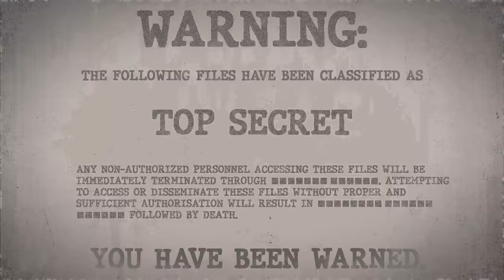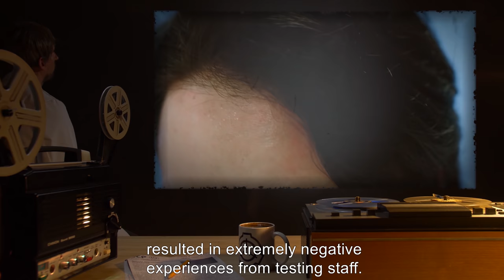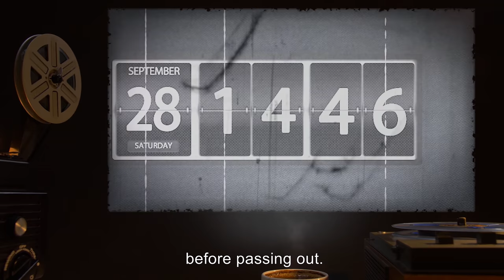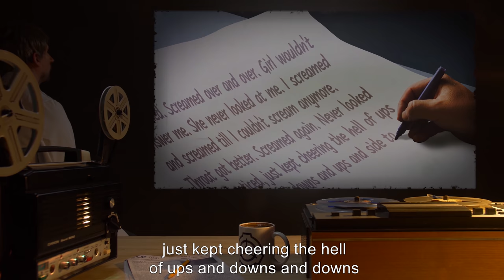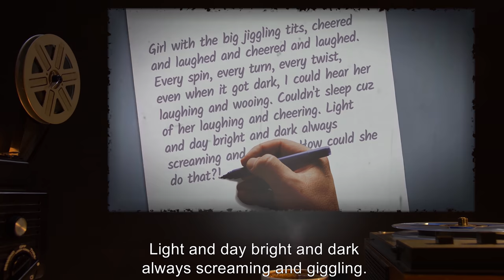SCP-112 | The Variable Coaster (SCP Orientation)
Today we will be studying item number SCP-112: The Variable Coaster, Object class: Euclid.

SCP-112 is a steel sit-down rollercoaster, formerly known as the "Blue Steelsurfer". When SCP-112 is started, the ride functions as expected until Point Alpha, its primary drop. When a car reaches Point Alpha, the train vanishes. After 3 minutes, the train rematerializes at Point Omega - 3 m from the coaster's starting point.

Human subjects riding SCP-112 have a drastically different experience compared to outside observation. The time-frame between Point Alpha and Point Omega is massively extended, with subjective ride times ranging from 4 minutes to several months. Upon exiting the ride, subjects typically experience feelings of confusion and ill health, depending on the subjective time they spent riding SCP-112.

"No food till the ride is over… Let me sleep, let the spinning stop...''
- D-5893

Estimated subjective time on rollercoaster: 5 months

and released under Creative Commons Sharealike 3.0. Contributor: MisterBibs

Attribution:Karon Magwood